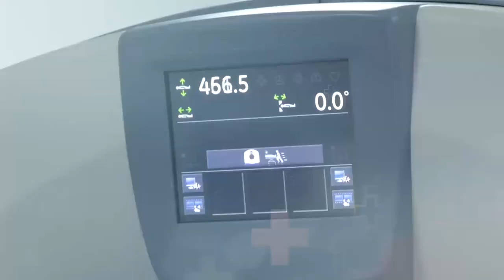2 CAPTURAN A PRESUNTO ASESINO DE PRESTAMISTA EN VALLEDUPAR